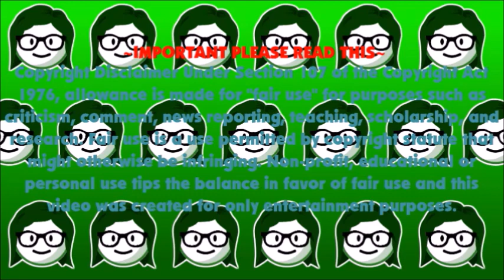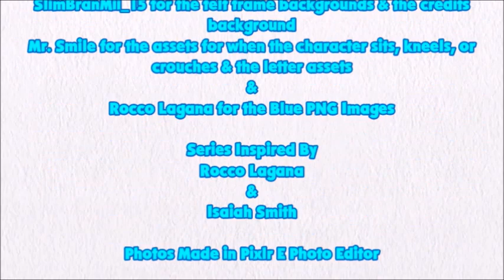Blue's Clues: Skidoo Sunday - Episode 117 - Felt Frame (BC&Y 1x19 Version)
Today, we skidoo to the Felt Frame from Thankful with Blue